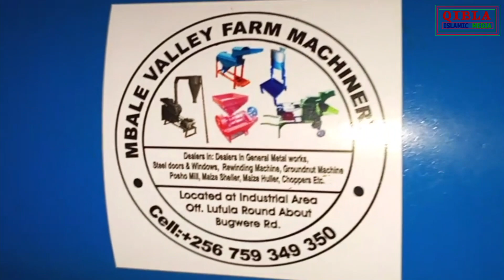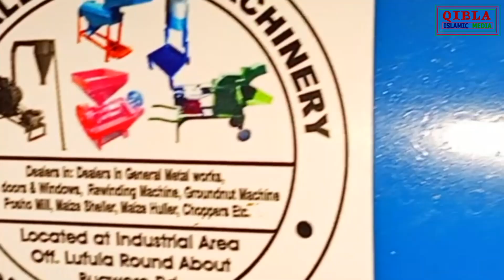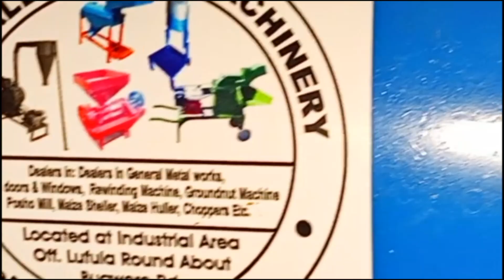Advise to Parents with Children in Candidate Classes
This is for Candidate Students, This Massage is very Important for you.